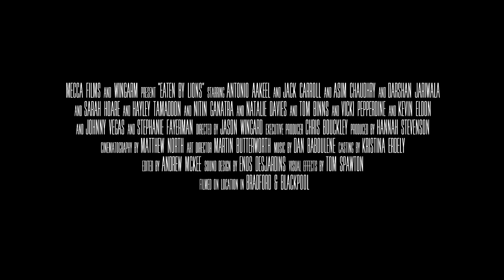EXCLUSIVE Interview: Johnny Vegas | Eaten By Lions (The Fan Capet)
The Fan Carpet's Corinna Jane spoke to Johnny Vegas who plays Ray at the Premiere of Eaten By Lions.

EATEN BY LIONS tells the heart-warming story of half-brothers Omar (Antonio Aakeel) and Pete (Jack Carroll), who were raised by their Grandma after their parents were tragically killed by lions in a bizarre accident. When their beloved Gran passes away, they embark on a life-changing journey to find Omar's birth father. What follows is a funny and touching journey of self-discovery for both boys...in Blackpool. The Choudray family represent a truly contemporary example of modern multicultural Britain, but what will the brothers make of their eccentric newfound family?